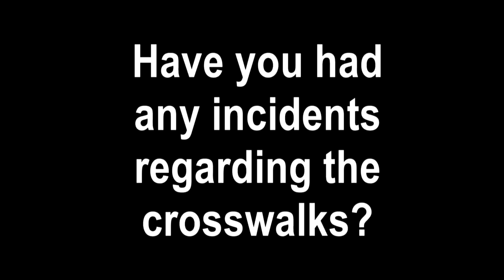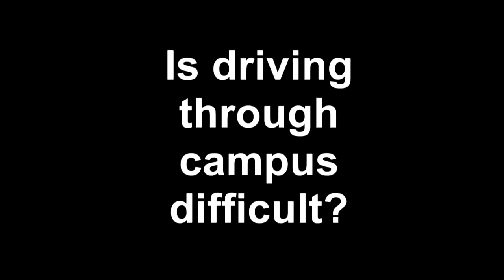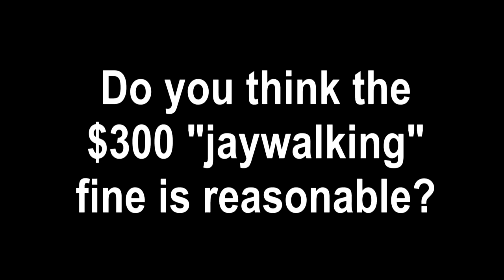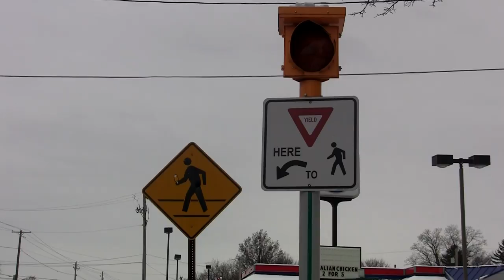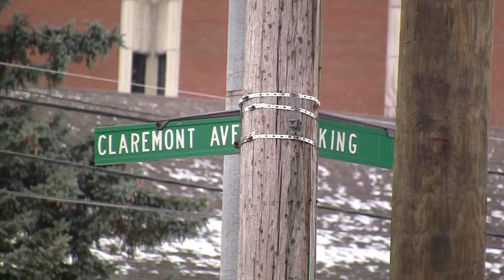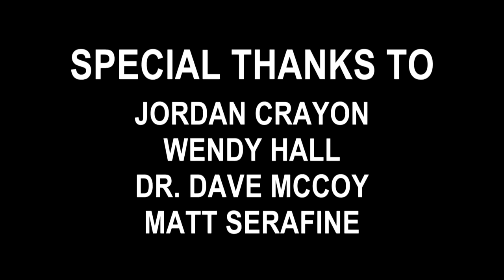The Crossing: A short documentary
Documentary project for my "Video and Audio Aesthetics" class (fall 2014)